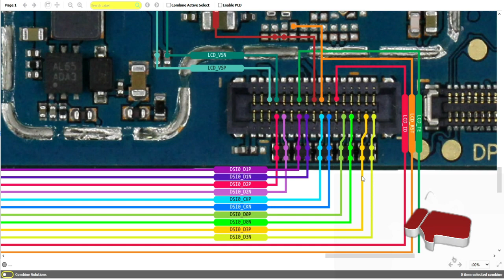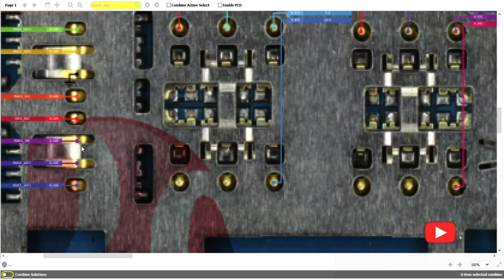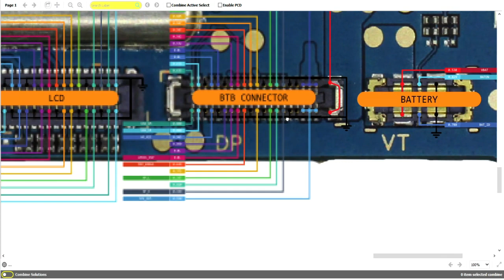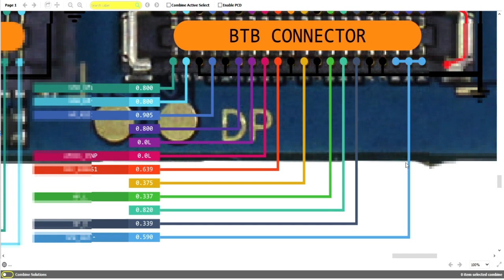Samsung A03s SM-A037 / display ways / light ways / touch ways / hardware solution